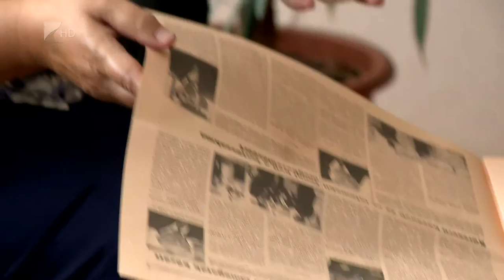Ösztöndíjas hiányszakmák - Kölcsey Tv